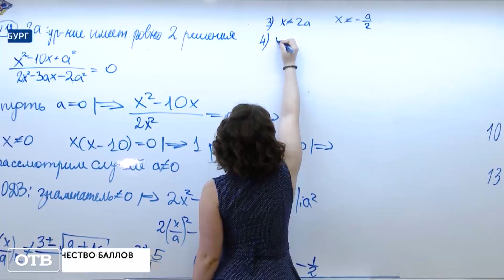Выпускница из Екатеринбурга единственная набрала 400 баллов по ЕГЭ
11-классница из Екатеринбурга, которая сдала три ЕГЭ на 100 баллов, побила собственный рекорд. Сегодня стало известно, что выпускница девятой гимназии Анастасия Пределина показала максимальный результат и на четвертом экзамене.